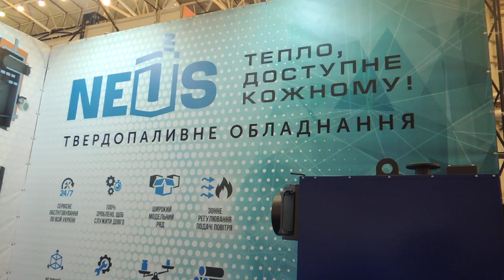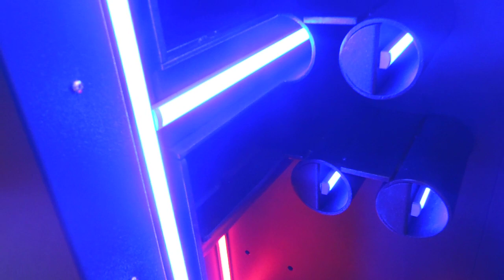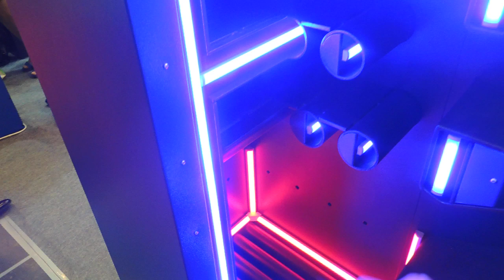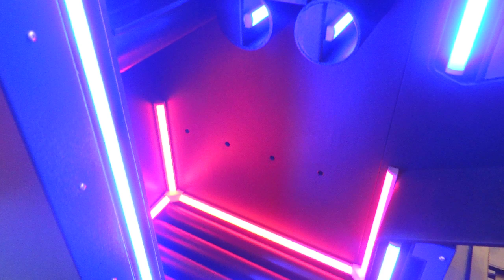13-65кВт Wichlacz твердотопливный котел сборка Украины по лицензии Польши Совет Тепло Без Газа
Котлы «WICHLACZ» характеризуются простой четкой инструкцией с использованием новаторских решений подведения воздуха в зону загрузки топлива. Обслуживание котла является простым, не требует особых усилия, с использованием только трех открывающихся люков, которые дают возможность загрузить топливо и очистить котел.
Котловое оборудование Вихлач производит одноименный завод в Польше и украинская компания, работающая по лицензии Wichlacz. По утверждениям производителя, различия между изделиями изготовителей нет. Все стадии производства на Украине проходят под контролем польских инженеров. Котлы предназначены для нагрева воды в системе отопления жилых и производственных зданий.

Ивано​Франковск